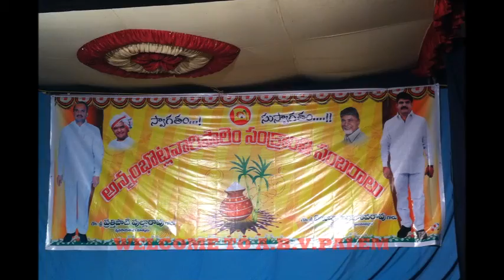annambhotlavari palem 2015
a.b.v.palem,abvpalem,annambhotlavari palem,sankranti sambaralu2015,palem,